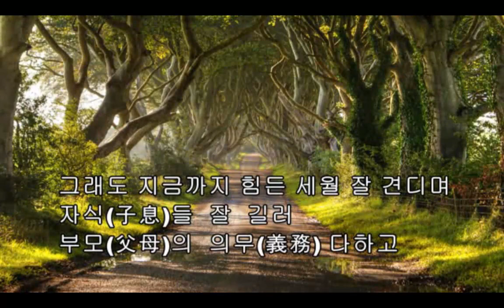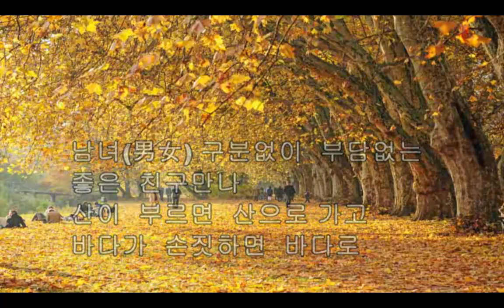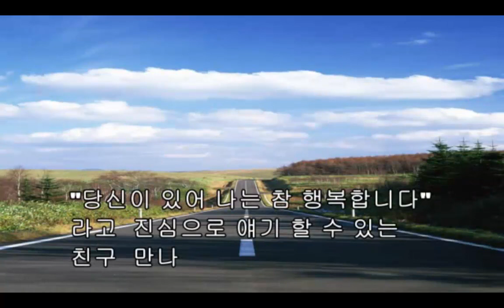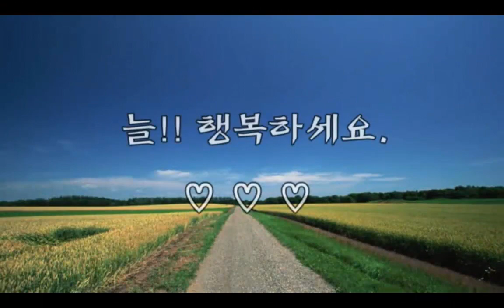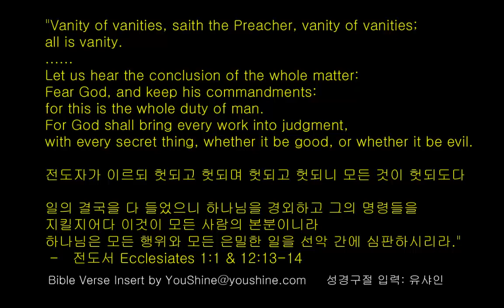70대 전후의 우리 인생 For Our Lives Before or After 70 years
This was circulated in Korea and for a wider view, posted here at YouTube after adding a couple of Bible verses.

The soong used is, Life is just a dream (,인생은 꿈이라오 -오성근) sung by SeongGeun Oh.